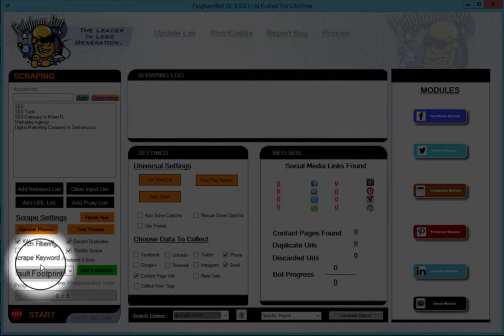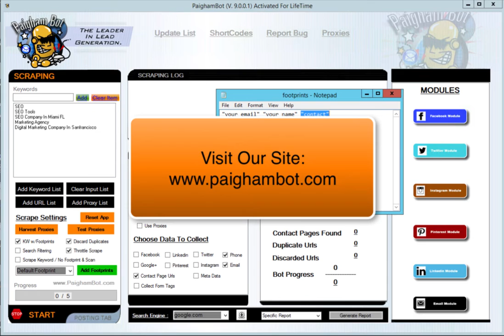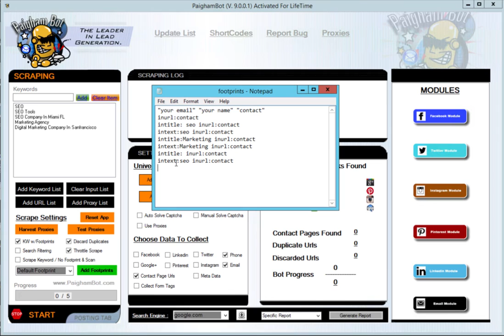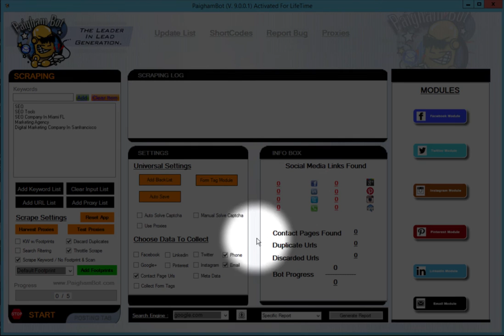Harvesting Business Data In Paigham Bot 9.0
Learn how the scraping module in Paigham Bot 9.0 Works.